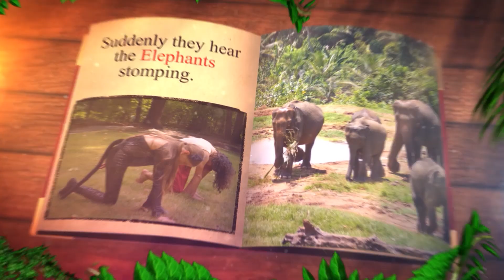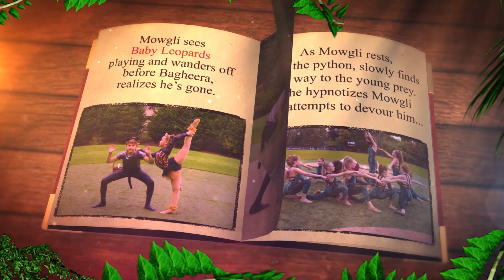THE JUNGLE BOOK LaVida Dance Movie, 2020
❤️ Whoo-hoo! We finally did it! We have completed the project of a lifetime - The Jungle Book Dance Movie! This is an epic digital storybook that will be aired online starting Thursday November 26 during entire Thanksgiving weekend, and YOU DO NOT WANT TO MISS IT!
Most of you know that originally, we planned it as a staged dance production for May 2020. Due to the pandemic we had to find a solution to carry on our mission – creating memories and keeping up the joy and hopes for all the students who had been learning their choreographies throughout last year and then during the lockdown via Zoom.
Even though we’ve got everything conspiring against us: the lockdown, the restrictions, no space to rehearse, technical issues, smog, rain, dancing at 45-degree weather – our dancers, parents, instructors and production team stood strong and committed!
This work includes months of ordering and exchanging costumes with alterations for over 100 performers, months of rehearsing via Zoom, over 43 hours of dress rehearsals and filming, 85 hours of video editing and lots more behind-the-scene efforts.
We invite you to support our studio during these unprecedented times by joining to watch the movie and inviting your friends! This is the time to gather with family for a movie night and watch the film featuring our talented dancers, spectacular choreographies, colorful costumes, invigorating music and wonderful special effects. We promise it will be enjoyable and amusing for both kids and adults.
Anyone can watch this from anywhere in the world! The ticket is per household, and includes the viewing for 4 days and downloadable link to be emailed in a couple of weeks after showing.
$35/household. You'll get a receipt with a View Now button.
Each "ticket" will allow a single IP address (household network) access to view the performance.
The show will be available for viewing from November 26th, 12pm PT until November 29th, 11:45pm PT.